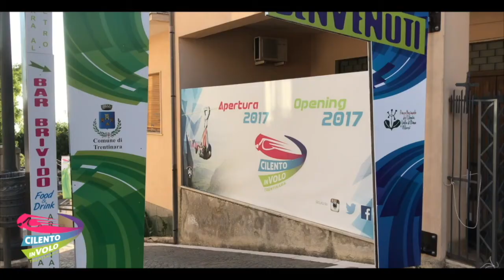6 giovanni e daniela 05 07 2020